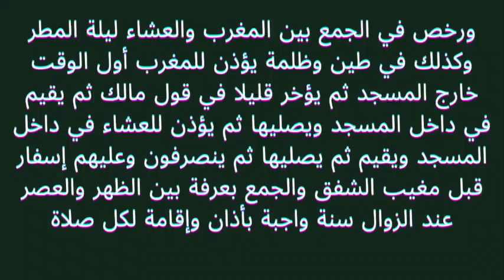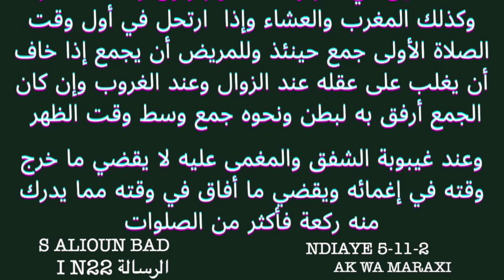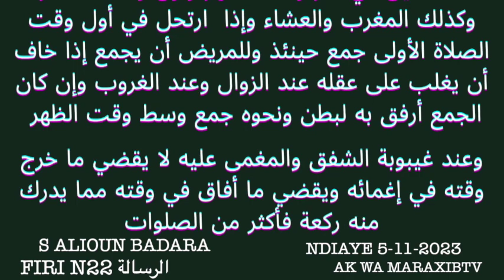N22 FIRI ARRISAALA الرسالة S ALIOUNE BADARA NDIAYE TOUBA 2023